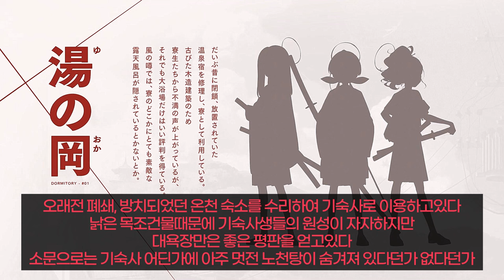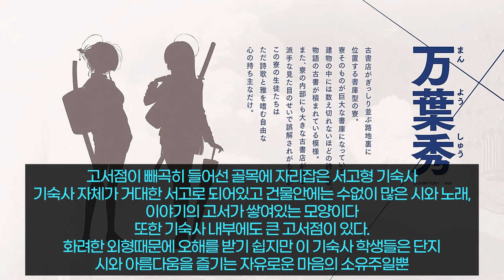[프로젝트KV] PV 공개 / Project KV PV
번역이 좀 미흡해도 양해점...
않이 근데 뭔가 블루아카이브랑 닮았는데